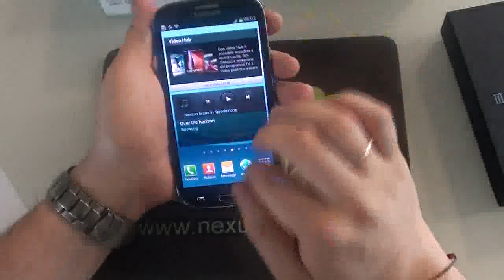Samsung Galaxy S3: video unboxing by Nexus-Lab